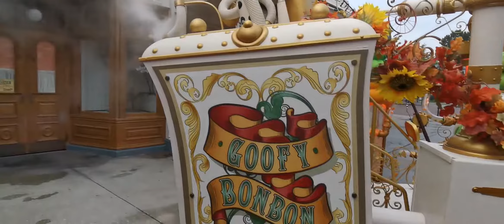Goofy's Sweet Machine Halloween Disneyland Paris!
A Close up walk around Goofy's Sweet Machine on the corner of Main Street USA in Disneyland Paris before the crowds arrive!